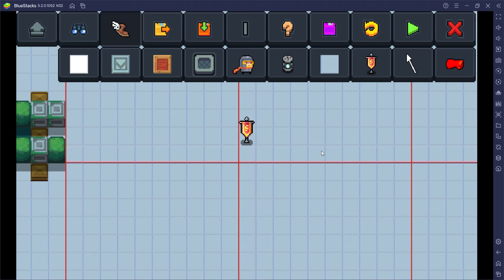digital space 1x1 enemy room